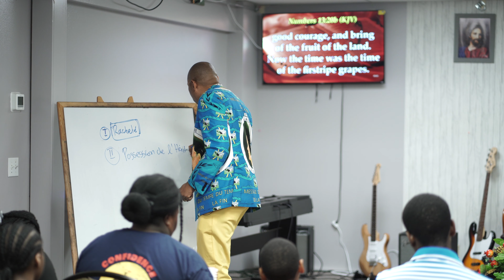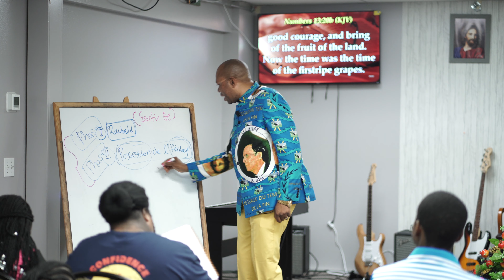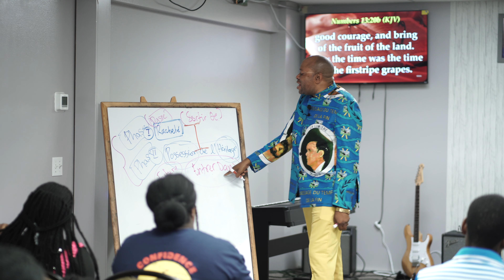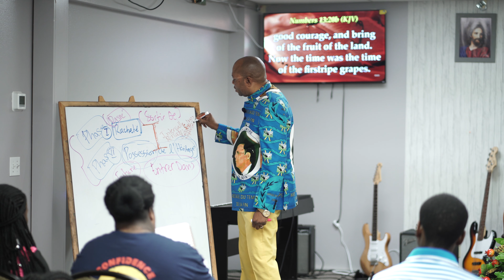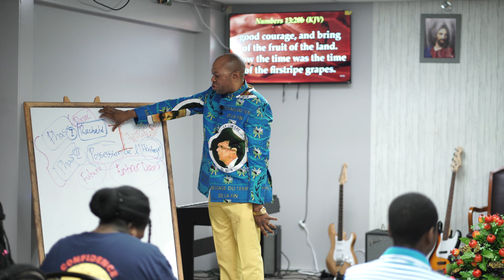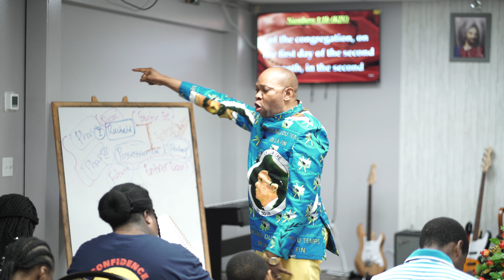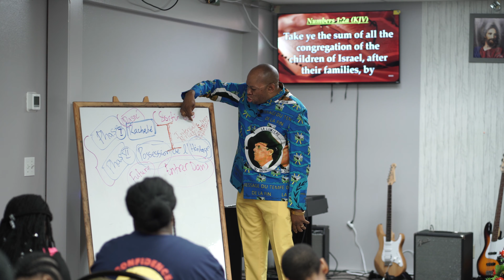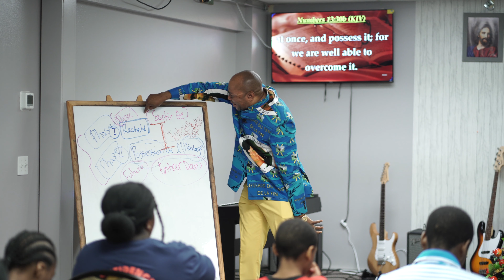Friday August 25th